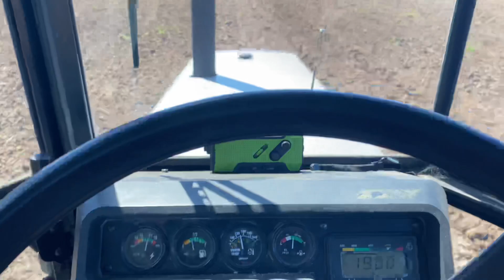White 145 fittin down chisel plowed field 5/1/24